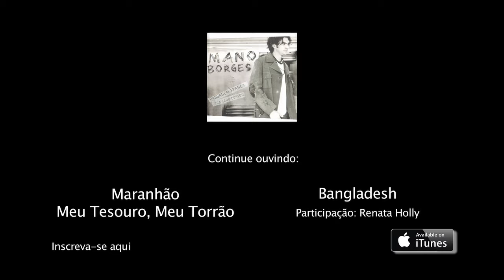Mano Borges - Dia Sete (Passagem Franca Pra Caro Custou)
Artista: Mano Borges - Álbum: Passagem Franca Pra Caro Custou

Produção Musical: Marco Mazzola
Gravação e Mixagem: Marcos Sabóia no Estúdio MZA Music
Masterização: Ricardo Garcia no Estúdio Magic Master

(P) 2002